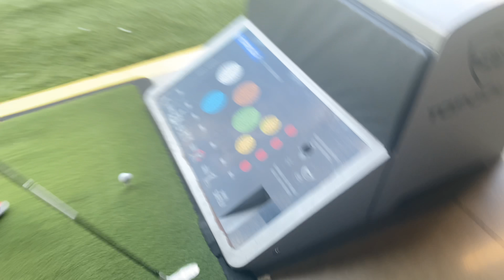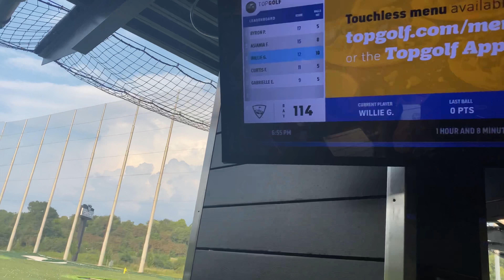Saturday Vlog | Top Golf Fun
Hey Loves,
Spend Saturday with us and enjoy Top Golf with family!

(Don’t own copyright to music)